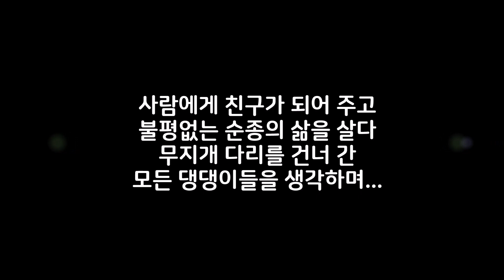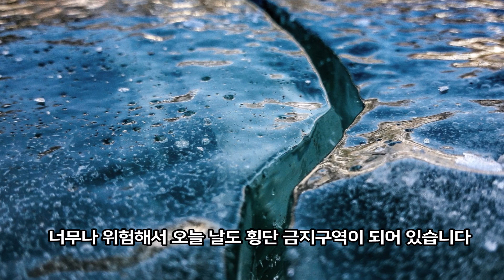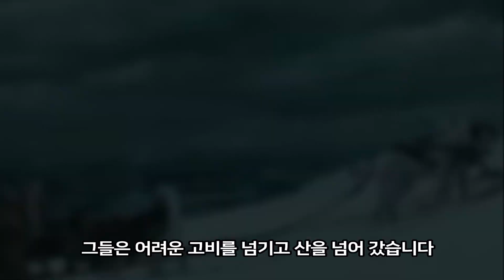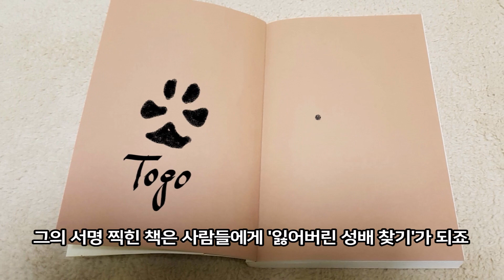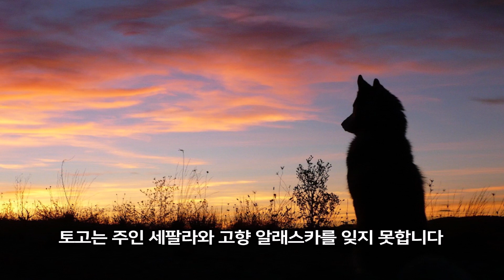[길과길tv] 57년만에 귀향한 댕댕이 l 백년 전에 살았던 댕댕이 이야기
1925년 알래스카 노메 마을에 전염병이 발생하여 사람들이 위기에 빠지자 혹독한 겨울 날씨를 뚫고 치료 혈청을 운반할 수단이 없었던 마을을 위해 유명한 썰매견 릴레이가 벌어진다. 총 거리 1084 km를 위해 총 100 마리의 썰매견이 각각 팀을 형성하여 중간 전달을 하였는데 여기에 소개되는 토고 이야기는 대장견으로 활약한 토고가 이끄는 418 km의 험난하기 짝이 없는 여정에 관한 것이다. 서울-부산 간 거리에 해당되는 가장 긴 릴레이 구간이었을 뿐 아니라 악명높은 얼음바다를 두번이나 통과해야만 했으며 많은 썰매견이 희생되었다.